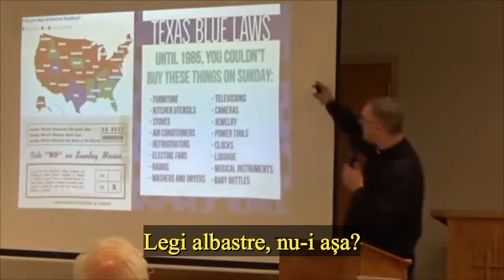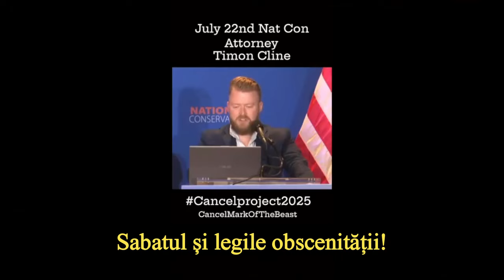DUMINICA DISCUTATĂ ÎN CERCURI TOT MAI LARGI!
„Şi am văzut o altă fiară ridicându-se din pământ; şi avea două coarne asemănătoare unui miel şi vorbea ca un dragon... Şi înşală pe cei ce locuiesc pe pământ prin mijlocirea acelor miracole pe care ea avea putere să le facă înaintea fiarei, spunând celor ce locuiesc pe pământ să facă o icoană fiarei care a avut rana de sabie şi trăia. Şi face pe toţi, deopotrivă mici şi mari şi bogaţi şi săraci şi liberi şi sclavi, să primească un semn pe mâna lor dreaptă, sau pe frunţile lor” Apocalipsa 13:11-18

„În curând, legile duminicale vor fi impuse, iar oamenii aflați în poziții de răspundere se vor înrăi împotriva micului grup al celor ce păzesc poruncile lui Dumnezeu”  Manuscript Releases 4:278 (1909).